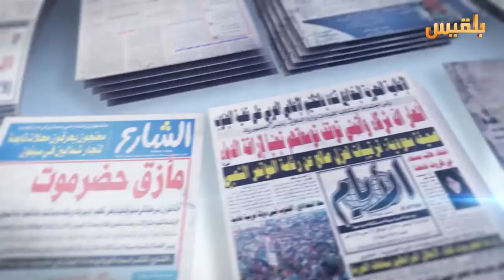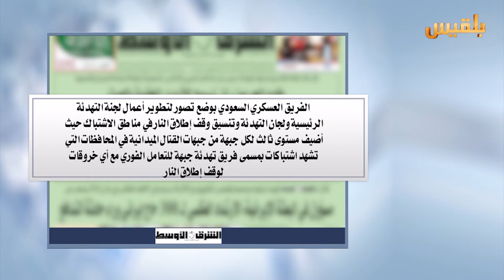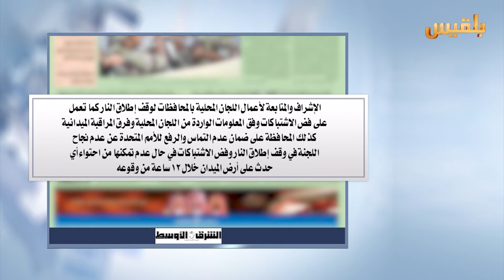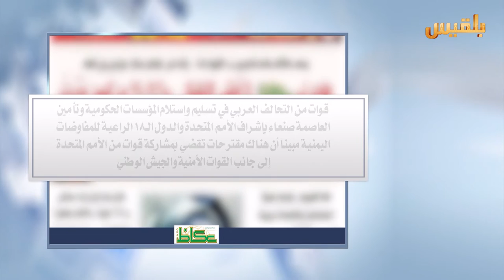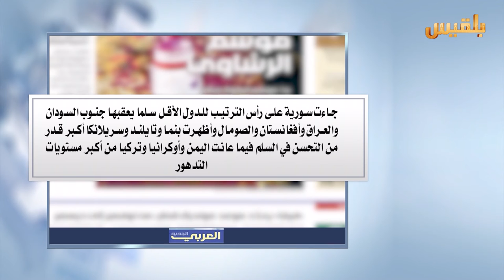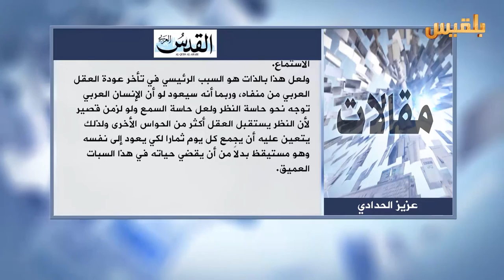كشك الصحافة | 9 - 6 - 2016 | تقديم : سهى المصري